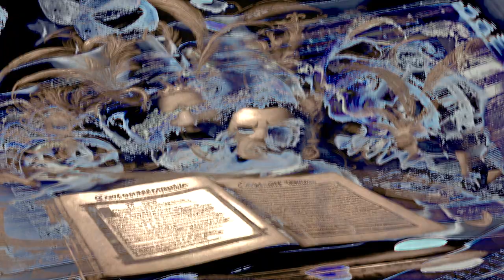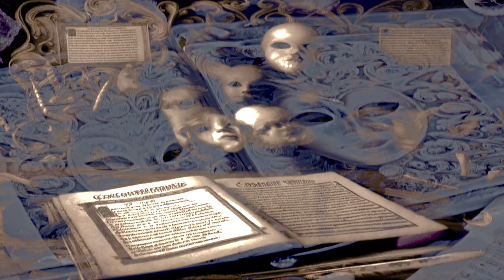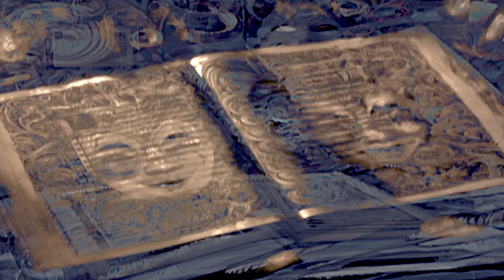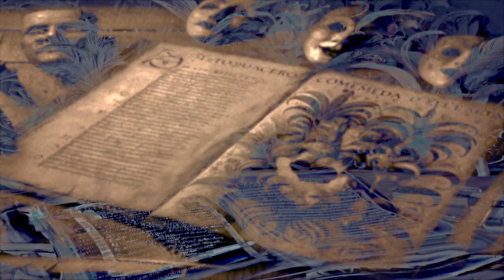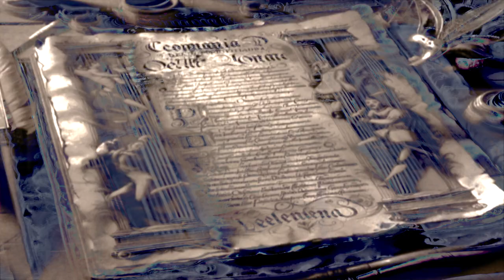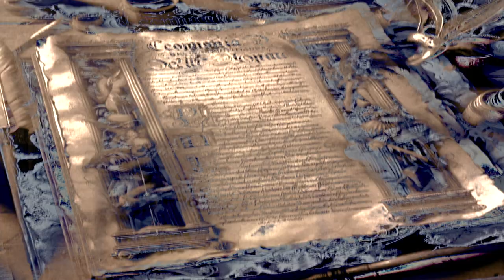Vengence [Lacrime di Guarigione]